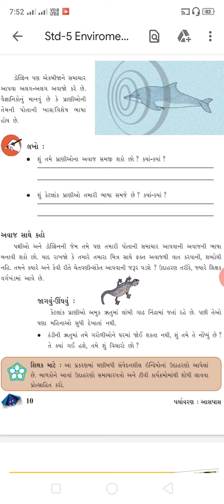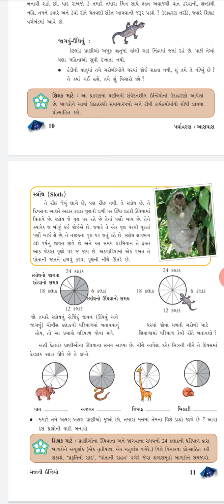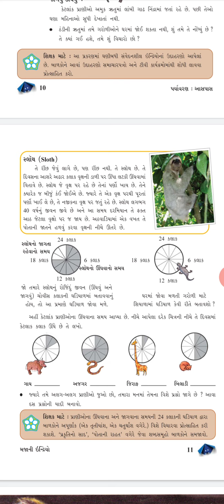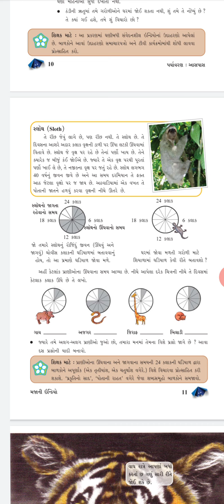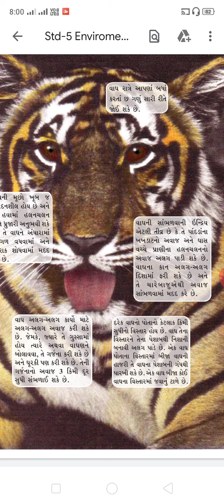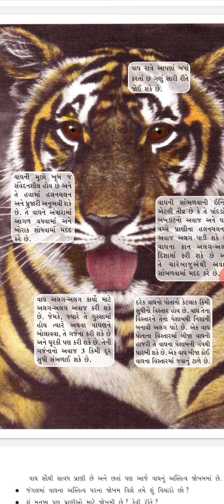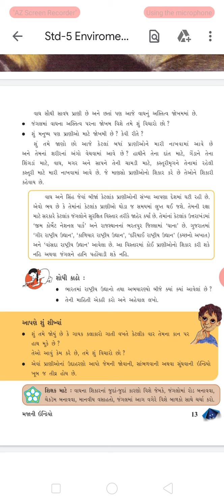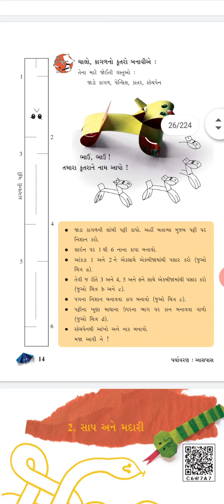Std:- 5 મજા ની ઇન્દ્રિયો ભાગ - ૪